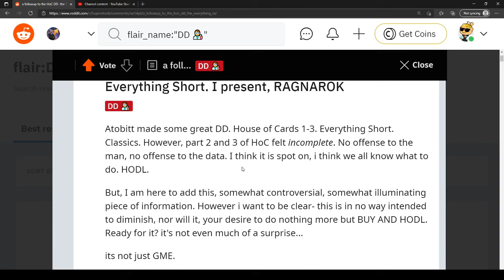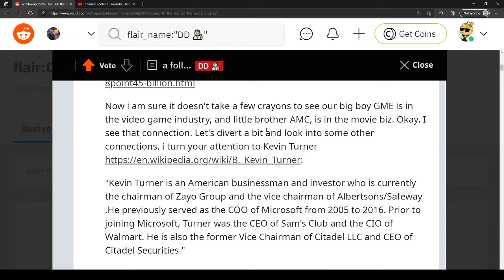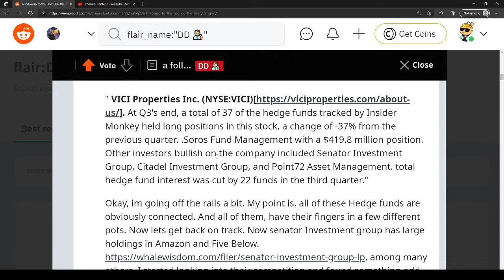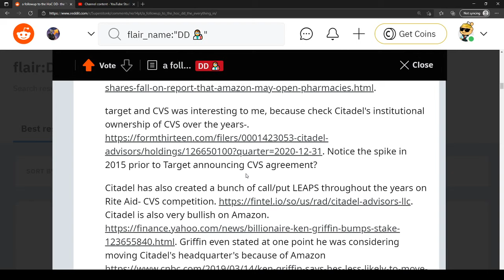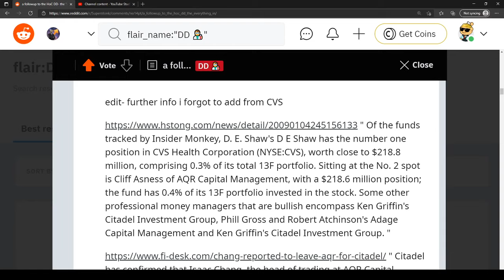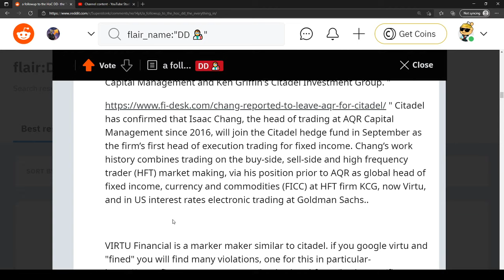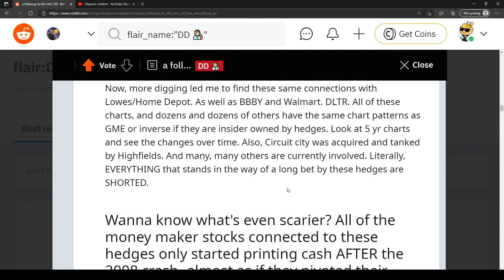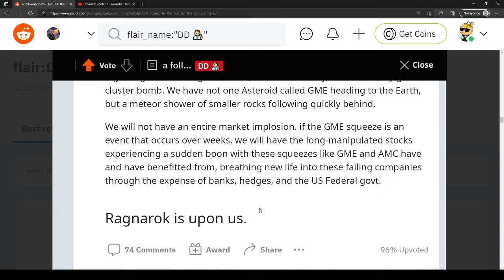A REDDIT READING - Ragnarok 5/29/21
Here is an audio reading of the post linked below for people with reading comprehension issues or who would just rather listen, posted by u/mybustersword on r/Superstonk.